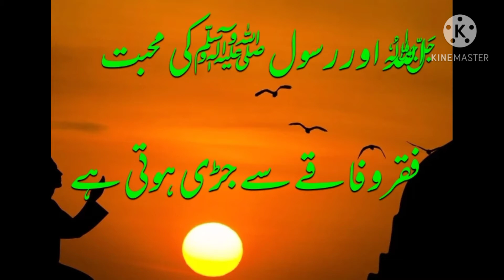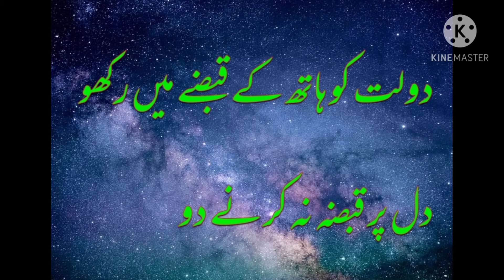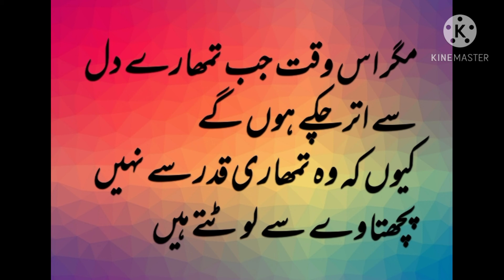Aqwali zeri - achi batein- اقوال زریں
اقوال زریں
اچھی باتیں
زندگی بدلنے والی باتیں
Aqwli zeri
life changing words
motivational words